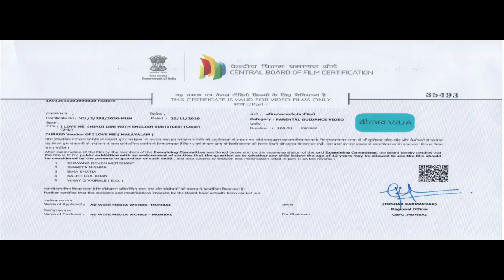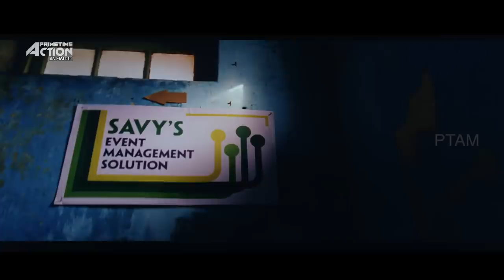MAFIA - Hindi Dubbed Full Movie | Action Romantic Movie | Asif Ali, Unni Mukundan, Anoop Menon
Presenting  Hindi Dubbed Full Movie HD "MAFIA" starring Asif Ali, Unni Mukundan, Anoop Menon, Isha Talwar, Kadambari Jethwani. Exclusively on Primetime Action Movies.

Credits:
Directed by B. Unnikrishnan
Produced by Vyshakh Rajan
Written by Sethu
Starring: Asif Ali, Unni Mukundan, Anoop Menon, Isha Talwar, Kadambari Jethwani

Synopsis
Ram Mohan (Anoop Menon), a high-profile businessman, brings two criminals - Xavi (Unni Mukundan) and Prem (Asif Ali) - from Kochi to Bangkok to kill a person, so that Ram can save his sinking business empire. The situation gets complicated when Samantha (Isha Talwar) enters the equation.